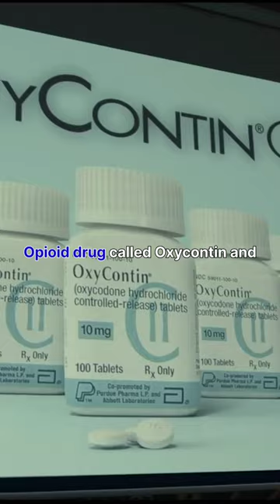You need to watch this TV show | Its amazing | Based on real events | Michael keaton | Kaitlyn dever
Dopesick is an American drama miniseries, created by Danny Strong for Hulu. Based on the non-fiction book Dopesick: Dealers, Doctors, and the Drug Company that Addicted America by Beth Macy, it premiered on October 13, 2021, and concluded on November 17, 2021, after eight episodes.[1][2]

Dopesick￼Genre

Drama

Created byDanny StrongBased onDopesick: Dealers, Doctors, and the Drug Company that Addicted America
by Beth MacyStarring

Michael Keaton

Peter Sarsgaard

Michael Stuhlbarg

Will Poulter

John Hoogenakker

Kaitlyn Dever

Rosario Dawson

ComposerLorne BalfeCountry of originUnited StatesOriginal languageEnglishNo. of episodes8ProductionExecutive producers

Danny Strong

John Goldwyn

Warren Littlefield

Karen Rosenfelt

Barry Levinson

Beth Macy

The series received mostly positive reviews from critics, with particular praise for the performances of the cast, most notably those of Kaitlyn Dever and Michael Keaton. At the 74th Primetime Emmy Awards, the series received fourteen nominations, including Outstanding Limited or Anthology Series and acting nominations for Keaton, Dever, Will Poulter, Peter Sarsgaard, Michael Stuhlbarg, and Mare Winningham, with Keaton winning for Outstanding Lead Actor in a Limited or Anthology Series or Movie.[3] In addition, Keaton also won as Lead Actor at the 79th Golden Globe Awards, 28th Screen Actors Guild Awards and 12th Critics' Choice Teleision Awards.
dopesick trailer 2021
dopesick hulu
dopesick movie
dopesick reviews
dopesick trailer hindi
dopesick scenes
dopesick full movie
dopesick emmy
dopesick review hindi
dopesick awards

i survived
High search volume
hulu
High search volume
michael keaton
High search volume
will poulter
High search volume
dopesick trailer 2021
Medium search volume
dopesick movie
Medium search volume
sackler family
Medium search volume
michael stuhlbarg
Medium search volume
will poulter interview
Medium search volume
richard sackler
Medium search volume
purdue pharma